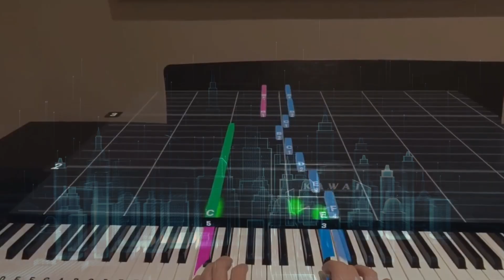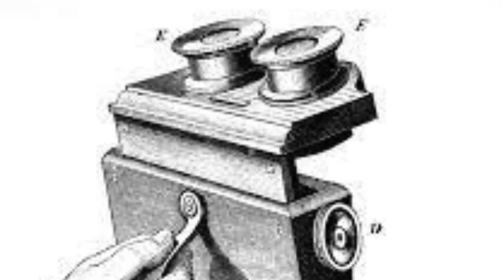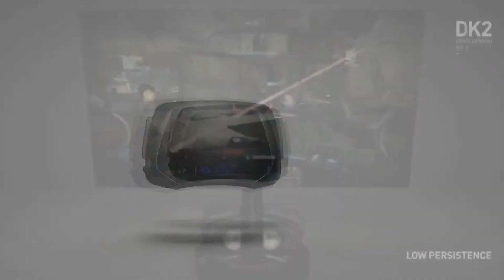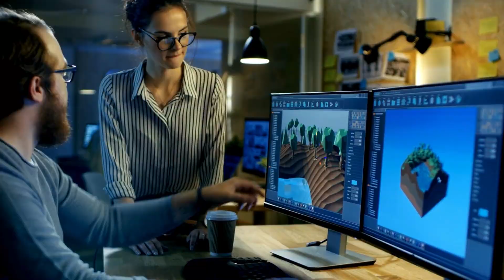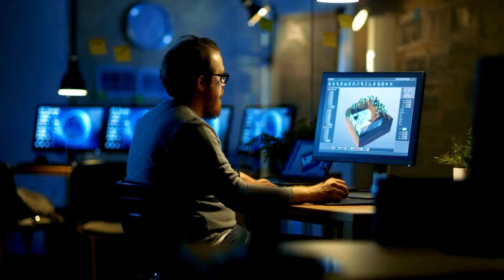Trends And Prediction OF VR GAMING!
Are you searching for the most addictive VR games that have been captivating gamers this year? Look no further! In our latest video, we dive into the best VR games of 2023, showcasing immersive VR experiences that you simply can't miss.

⭐️Highlighting for the Trends OF VR Games⭐️
From the adrenaline-pumping action to mind-bending puzzles, our list of the most addictive VR games is curated to offer you unparalleled virtual reality adventures. These top-rated VR games are not just popular virtual reality games; they're game-changers in the VR gaming addiction world.

🏆What Makes These Games Stand Out?🏆
Each of these most addictive VR games brings something unique to the table. Whether it’s the groundbreaking graphics in the best VR games of 2023, the innovative gameplay that sets new virtual reality gaming trends, or the immersive narratives that make them must-play VR titles - you're in for a treat!

🕹️Explore New Dimensions with VR Gaming🕹️
The virtual reality gaming industry has grown exponentially, and these most addictive VR games are at the forefront. Our VR game recommendations are carefully selected to ensure you experience the pinnacle of VR gaming. From new VR games that just hit the market to established favorites, our list has it all.

📈Stay Ahead of VR Gaming Trends📈
Don't miss out on the latest and greatest in virtual reality gaming.
Your Next Virtual Adventure Awaits!
Ready to dive into the most addictive VR games of the year? Watch our video now and find your next favorite VR experience among our top picks for 2023. Happy gaming!